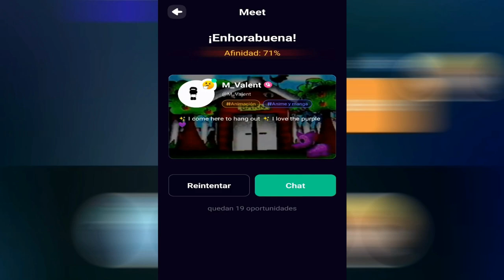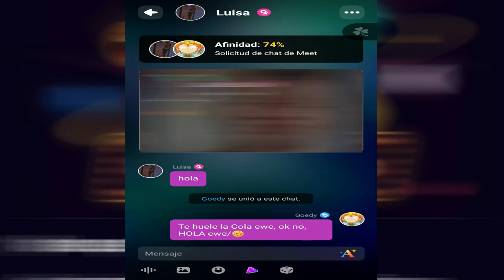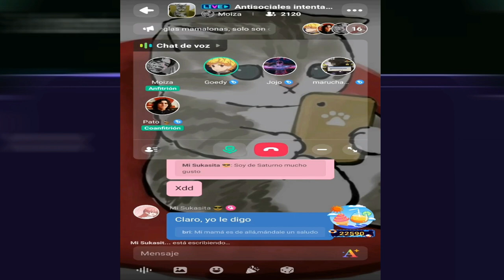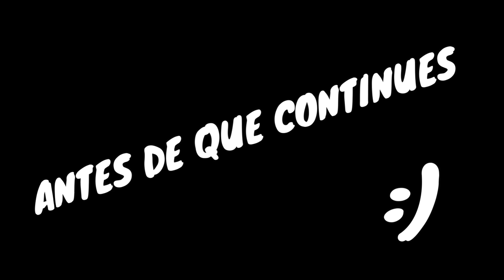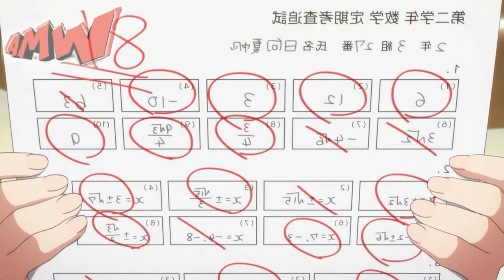⚡Una cafetería con muchas waifus y un TRAPITO | BLEND S RESUMEN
NO SEAN MALOS TENGO HAMBRE 🐰😞

Este es el resumen de Blend S